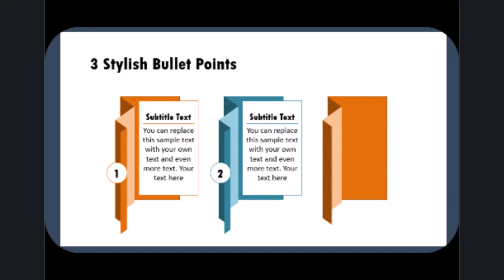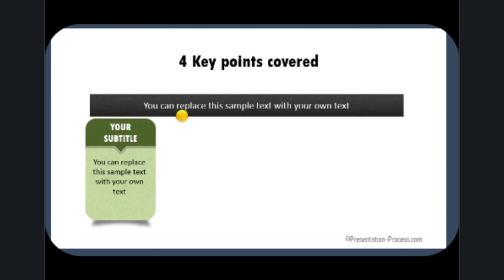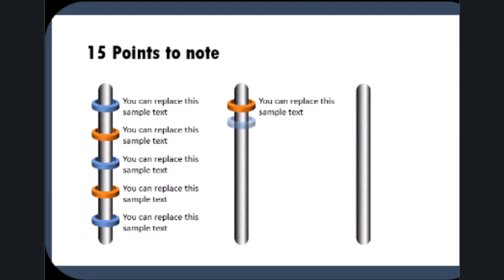🚀 Transformez votre quotidien en 2024 avec PowerPoint !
Gagner du temps dans la conception des présentations PowerPoint est très important. Vous pourrez vous consacrer au contenu sana vous rpendre la tête.
Voici le lien vers 140 templates de puces animées avec en ce moment, une très belle réduction
Bonne fin d'année !
5 astuces pendant 5 jours pour rendre tes présentations plus sexy, formation offerte👁️‍🗨️